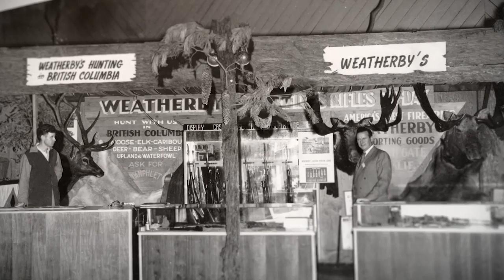On Our Mark: Episode 11- Barrel Break-In & Accuracy Expectations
- Join the Weatherby team as they discuss barrel break-in procedures and testing done within the Weatherby engineering department.
- We break down the Weatherby break-in procedure and talk about every aspect.
- Should you break-in your barrel or not? We discuss the benefits of the process.
- We discuss how many shots it takes before a barrel is "broken-in" and the theories behind it.
- Accuracy Expectations and what you should see as you break-in your barrel.
- When is the barrel too hot to continue shooting?
- Discussing cleaning options during shooting and storage of your rifle.
- Bullet selection and load requirements and what they mean and what your rifles performance means for each load.